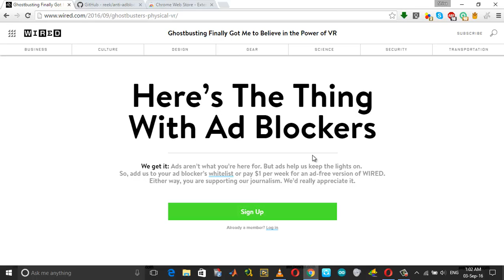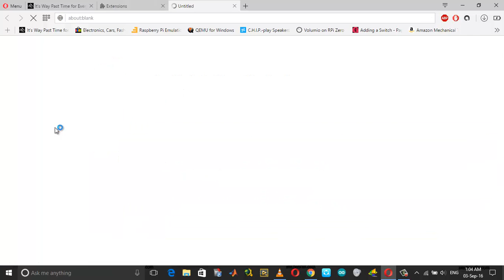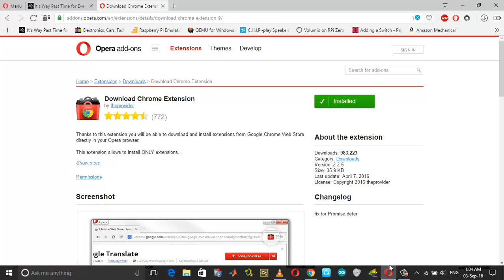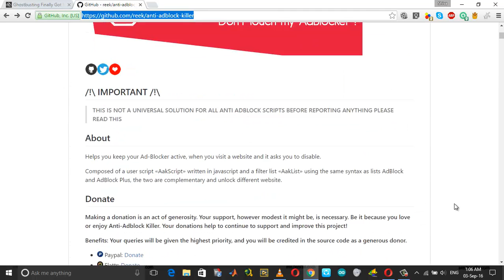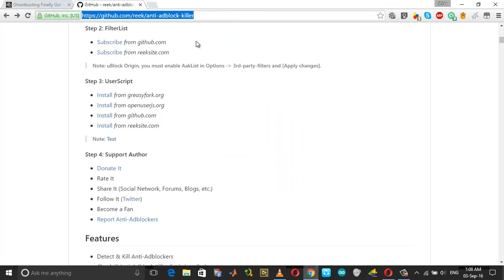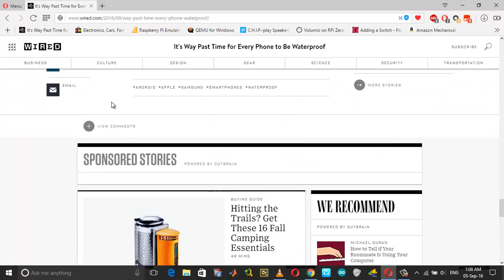Block Ads In Any Website Undetected By The Adblock Detector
A video on how to block ads in any website undetected by adblock detectors or in other words bypass adblock detector.